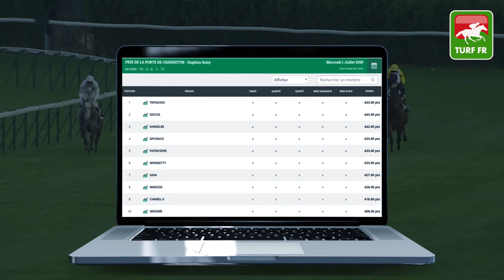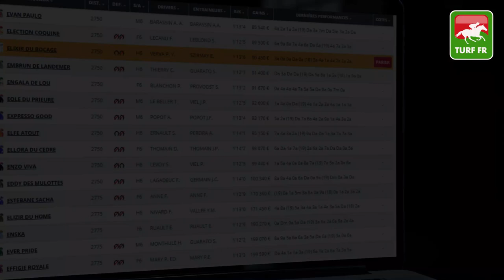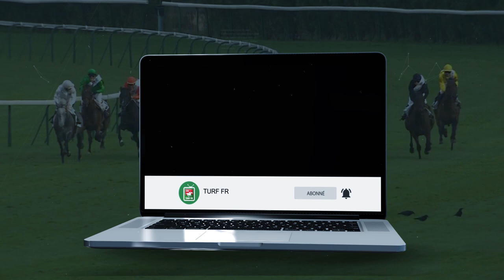Minute Quinté TURF FR : PRIX DU MONT SAINT MICHEL - Vendredi 3 Juillet 2020 Cabourg 🏇🏻 PMU #207651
🥇 Retrouvez le pronostic exclusif de notre expert Turf Lucius Simenon pour le PRIX DU MONT SAINT MICHEL Vendredi 3 Juillet 2020 en France à l'hippodrome de Cabourg en France.

✅ NOS LOGICIELS TURF :
✔️ Logiciel TURF INFO Professionnel Edition: